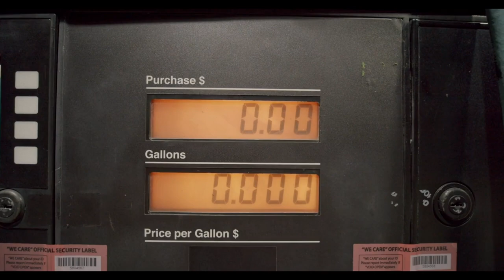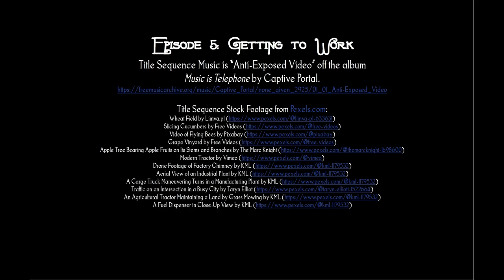Low Tech Video -- Ep. 005 -- Getting to Work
In this episode, we get to work in earnest on the food-growing projects, including starting seeds and getting the chickens to raise some chicks.